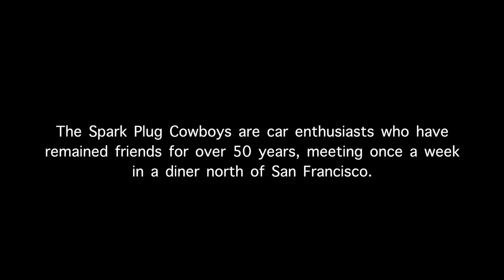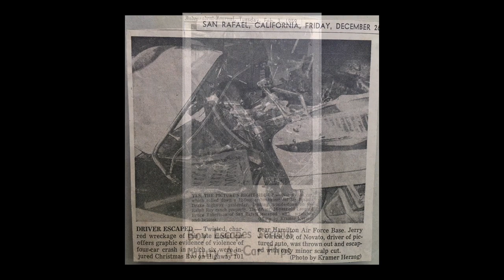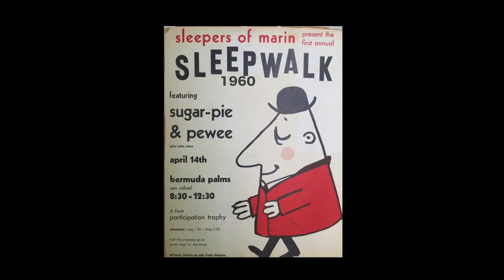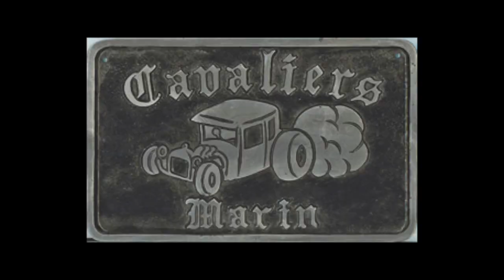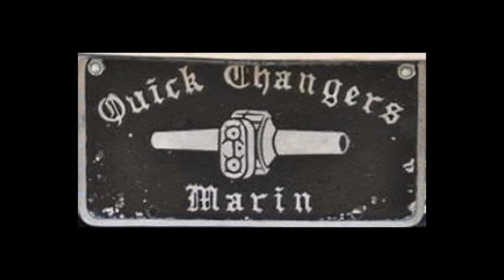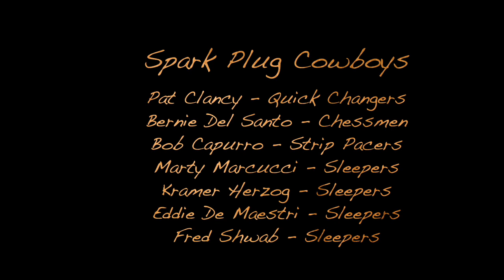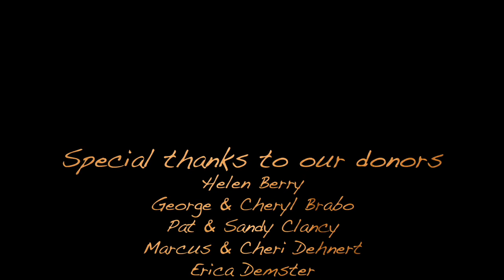Spark Plug Cowboys smaller 12 8 17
Directed by Kramer Herzog and Leonard Marcel